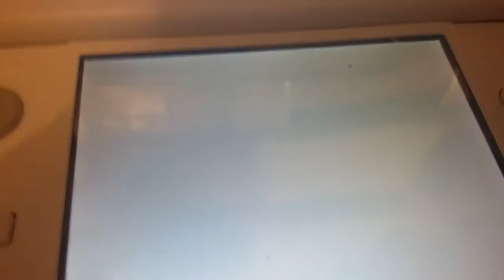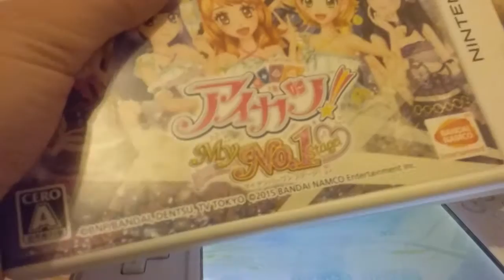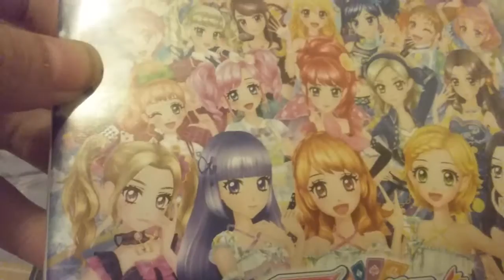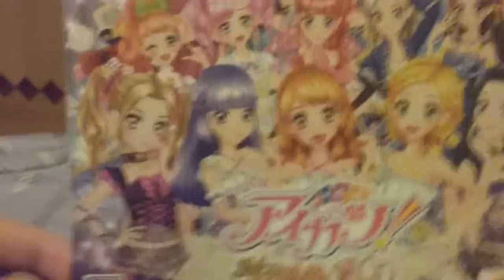介紹3Ds偶像活動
請大家盡量不好理會背景